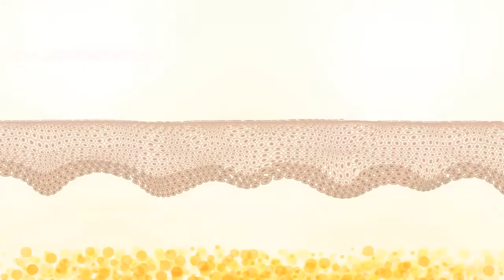OR EAU 神奇水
OR EAU神奇水让所有产品渗透提高6倍!!!
采用德国专利的高效保湿因子，能直接渗透至肌肤底层，给予干燥肌肤持久水分滋养，缓和紧绷感，令干纹迅速消失，肌肤恢复水嫩饱满有光泽。